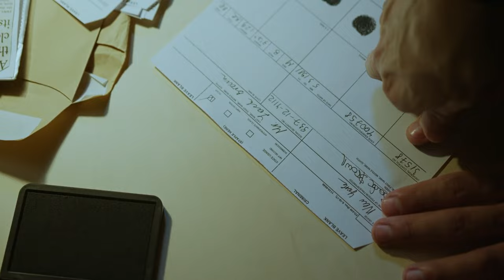William West and William West - Doppelgangers or Family?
Two men with the same name, who look nearly identical, and are incarcerated in the same prison? What could go wrong?

Do you like obscure or oddball snippets of history? Or Paleontology? Military history? Archaeology? Well, you're already here, so you're in the right place. We're all about tackling the lesser-known and weirder aspects of history. Now, you can help us make that happen and join us for the ride...